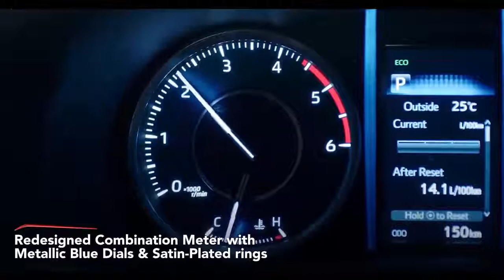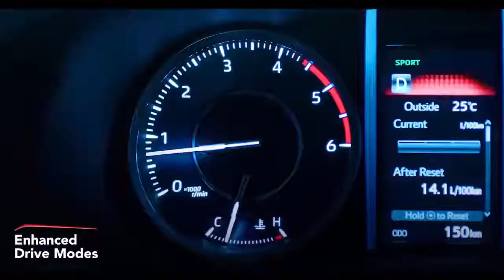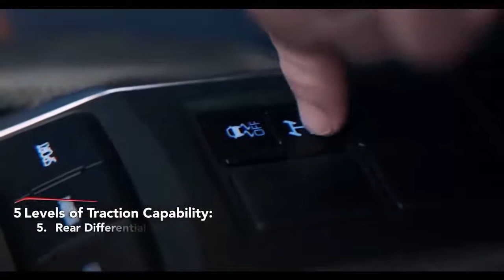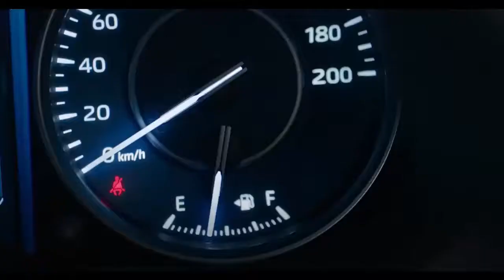2022 REVEALED | Fantastic Family SUV | 2022 ALL NEW DESIGN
2022 TOYOTA FORTUNER TRD SPORTIVO NEW RUMOR | THE ALL NEW FORTUNER WILL BE REVEALED IN 2022.

A Toyota engineer has said the all-new Toyota Fortuner will be uncovered in 2022. This is what we know up until now.

In a meeting with AutoCar India with Yoshiki Konishi, boss designer at Toyota Motor Corporation, it has been uncovered the all-new Fortuner will be uncovered in 2022.

The meeting was broad, with heaps of chunks of data on the changes. The uplifting news is the body-on-outline get together willl be held, to keep its going mud romping accreditations flawless. Curiously, regarding powertrain, crossover innovation is being talked about. "We need to present high proficiency powertrains on our Fortuner, which relies upon the locale," clarified Konishi. "Right now, a (unadulterated) diesel powertrain isn't the awesome. It's hard to meet guidelines. Thus, we need to change from diesel to a diesel-in addition to crossover framework, or likewise another powertrain," said the item head.

There will be a finished modification of its electronic and electrical (ENE) engineering, and the water powered force controlling arrangement will be supplanted by electric force guiding, which Konishi said 'will make the vehicle simpler to drive.' There will likewise be broad changes to the wellbeing frameworks, similar to soundness control and help frameworks. "We will present electronically-controlled VSC (vehicle dependability control) innovation into the following Fortuner,". It will have (more prominent) digitisation and ADAS."